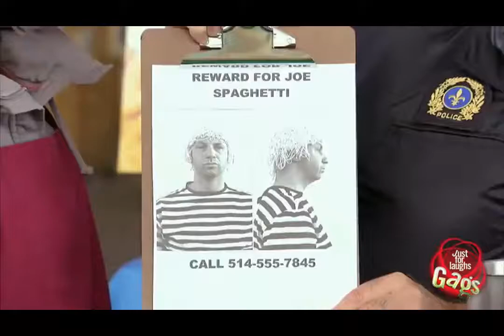WANTED Joe Spaghetti Just For Laughs Gags